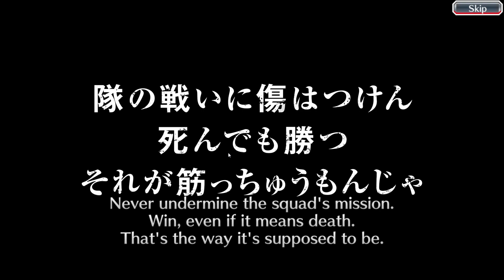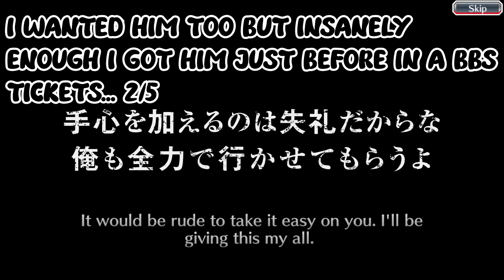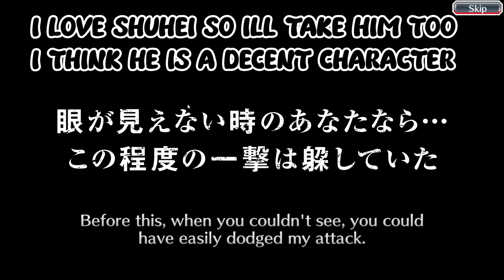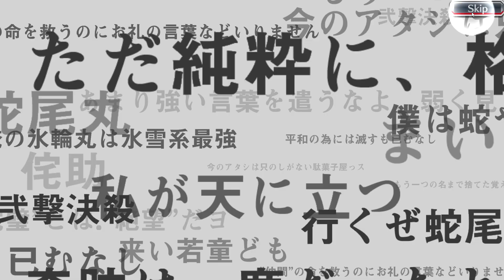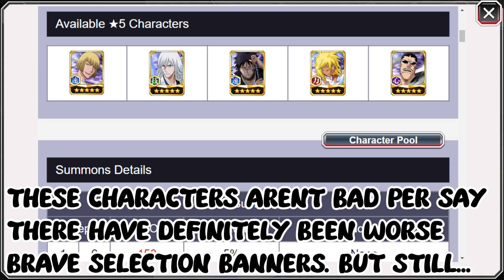I SUMMONED ON THIS BANNER SO YOU DONT HAVE TO! BRAVE SELECTION 2350 ORBS!! BLEACH BRAVE SOULS!!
This was mostly just an expiremental summons, dont waste your time on this banner even if you are a new player or have many orbs.